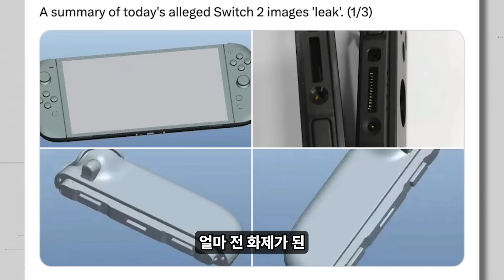닌텐도 스위치2 VS 스위치OLED 진짜 잘 만들었다!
닌텐도 스위치 후속기 스위치2를 닌텐도 스위치와 비교한 중국의 유튜버! 그녀는 어떻게 이렇게 만들 수 있었을까?

이 영상은 원작자의 승인을 통해 크리에이티브 커먼즈 정책을 준수하여 제작되었습니다.
-저작자 표시 라이선스(재사용 허용)-